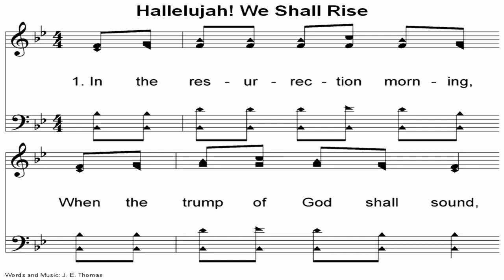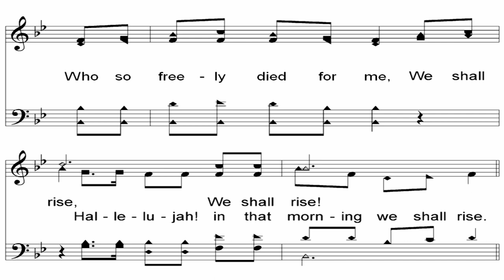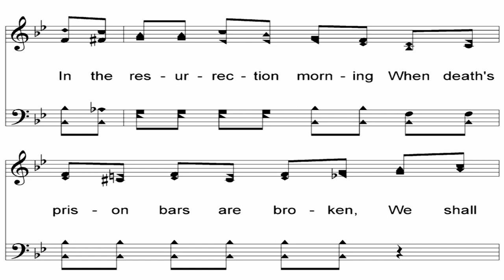Hallelujah, We Shall Rise - A Cappella Hymn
Lyrics & Music - John E. Thomas (1904)